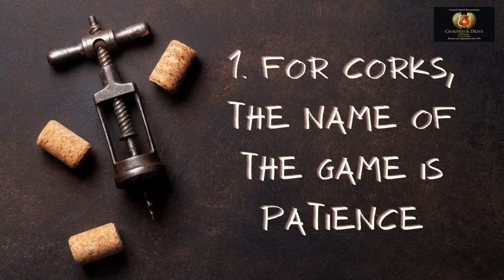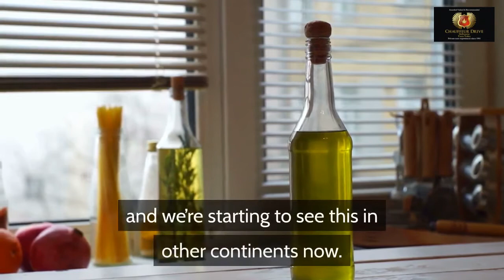Ten Things You Didn’t Know About Wine Corks & Screw Tops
📢 There wouldn’t be any wine if it weren’t for wine corks and screw tops. Although discarded soon after popping open a bottle of wine, wine stoppers matter in more ways you can imagine.

📢 Here are ten things you didn’t know about wine corks and screw tops because they deserve some recognition. And don’t forget, if you want to pay homage to these closures where they matter most, let us take you in a private winery to tour to Yarra Valley. Let our chauffeurs take you on the comfiest and most exciting Melbourne private tours. Let’s get started!

📣 1. For corks, the name of the game is patience

📢 Cork makers must wait 25 years before harvesting the cork oak’s bark to make wine stoppers. After that, they must wait from 9 to 12 more years to collect the same tree again. That’s patience right there.

📣 2. Corks can be quite expensive

▶️ There are many corks, from the cheap cork clusters to one-piece, premium Grade-1 corks. The cheapest corks can cost as little as a few cents, but the premium 2-inch corks used in the world’s best wines can cost up to AUD 1.50. Some finished bottles of wine don’t even cost as much.

📣 3. Cork stoppers have been around for a long time

▶️ We have used the bark of cork oaks for centuries for lots of things, but they became the most important bottle stopper in the 1600s when they replaced glass stoppers. Interestingly enough, the corkscrew wasn’t invented until 100 years later.

📣 4. Cork stoppers used to ruin wine

▶️ TCA, a compound found in some cork barks, is responsible for the wine defect known as corn taint. The compound makes wine smell like wet cardboard and damp basement. Luckily, cork producers have improved their quality standards to such an extent, cork taint is now rarely encountered.

📣 5. The screw caps were first used in Europe

▶️ Yes, Australia and New Zealand bottle most of their wines with screw caps and were liable for the wine stopper revolution, but the first commercial winery to use screw caps was a Swiss company in 1970. The innovation first capped a Chasselas white wine.

📣 6. Australia and New Zealand champion screw caps

▶️ Australia and New Zealand are the most significant users of screw caps for wine bottles on earth, and it’s not inexpensive bottles anymore, but premium wines. In these countries, it’s rarer to find a cork than a cap, and we’re starting to see this in other continents now.

📣 7. Let’s call them Stelvin

▶️ You might know them as screw caps or screw tops, but their actual name is Stelvin, the name used to patent the aluminium closure. Stelvin is trademarked by the largest cap producer in the world. Did you know the French invented the Stelvin?

📣 8. That’s a lot of screw caps

▶️ Today, 99 out of 100 Australian wine bottles are topped with screw caps, although they've been used widely only since the year 2000.

📣 9. Then there’s plastic

▶️ Plastic corks are cheap, and not amazingly effective, yet producers use them around the world to cap inexpensive bottles. The synthetic cork has been evolving, though, and the best plastic corks are almost impossible to tell from real cork.

📣 10. Screw tops can breathe

▶️ The foremost reason traditionalist producers use cork instead of screw tops is that they claim corks breath, which is healthy to wine. The latest screw cap models, though, let some air come through, and that’s changing the world of wine once again.

📣 Ain’t Wine Amazing?

▶️ As you see, wine is not only about grapes. It’s about bottles, corks, screw tops, barrels and, of course, the people. See the entire process, from grapes to bottle, in a private winery to tour to Yarra Valley. Our Melbourne private tours are unique opportunities to experience winemaking up close.